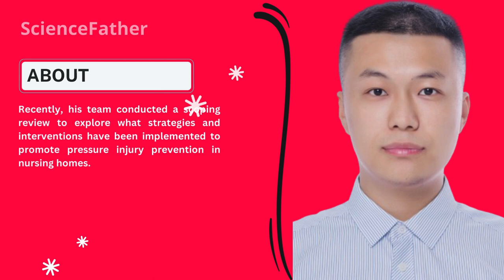Mr. Longfei Yang, Peking Union Medical College Hospital, China, Best Researcher Award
International Young Scientist Awards

Young Scientist awards is the Researchers and Research organizations around the world in the motive of Encouraging and Honoring them for their Significant contributions & Achievements for the Advancement in their field of expertise. Researchers and scholars of all nationalities are eligible to receive Young Scientist Awards . Nominees are judged on past accomplishments, research excellence, and outstanding academic achievements.